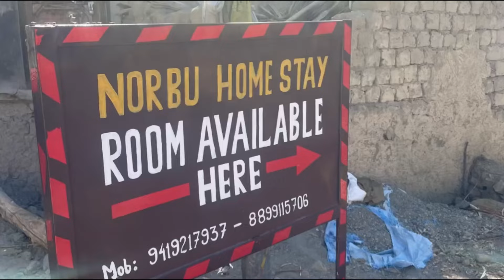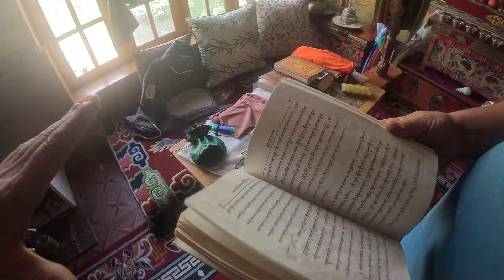Exploring Ladakh Buddhist Family 🫡 | Culture | Raw | Ladakh Series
From delicious homemade meals to insightful conversations, every moment with this family was a treasure. Their kindness, generosity, and compassion inspired me, and I'm grateful to have had this opportunity.

If you want to book there hotal
Narbu Home stays

Special thanks to: [Family's Name] for their kindness and generosity

Location: [Sospoll], Ladakh, India

Instagram Kashmirivagabond